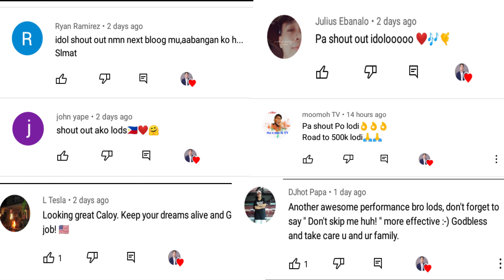OMEGLE HARANA SERYE (PART 94) I SINGING SENTI CHRISTMAS SONGS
LYKA
caloyquemada28

Caloy Quemada